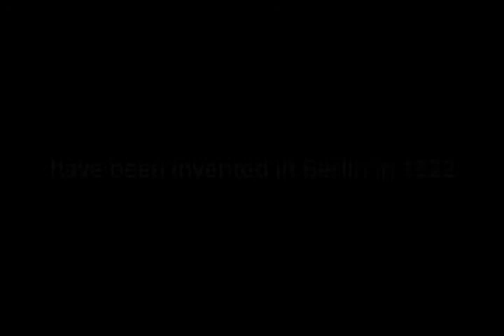Accordion, Flute, Cajon & Guitar Performance by Les Trois Coups @ Union Square, NYC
Accordion:
The accordion in its contemporary form was first
created in Europe in the early 1800s,
and its basic form is believed been invented
in Berlin in 1822 by Christian Friedrich Ludwig Buschmann.
An instrument called “accordion” was first patented
by Cyril Demian in 1829 in Austria.
The accordion is classified as a “free reed instrument.”
Accordion is a box-shaped musical instruments of the
bellows-driven free-reed aerophone type,
colloquially referred to as a squeezebox.
These first accordions were bisonoric diatonic button accordions,
which means they had buttons instead of piano keys,
and each button sounded different pitches depending
whether when air was pushed in or pulled out using the bellows.
Accordion has traditionally used to perform folk or ethnic music,
popular music, and transcriptions from the operatic
and light-classical music repertoire.

Western concert flute:
The Western concert flute, a descendant of
the medieval German flute, is a transverse treble flute
that is closed at the top. An embouchure hole is
positioned near the top, across and into which the player blows.
The flute has circular tone holes, larger than the finger holes
of its baroque predecessors.

The size and placement of tone holes, the key mechanism,
and the fingering system used to produce the notes in the flute’s
range were evolved from 1832 to 1847 by Theobald Boehm,
and greatly improved the instrument's dynamic range and
intonation over those of its predecessors.
With some refinements (and the rare exception of the Kingma
system and other custom adapted fingering systems),
Western concert flutes typically conform to Boehm's design,
known as the Boehm system.

Beginner's flutes are normally made of nickel, silver
or brass that is silver plated, while professionals use solid silver,
gold, and sometimes platinum instruments.
There are also modern wooden bodies instruments usually
with silver or gold keywork. The wood is usually African Blackwood.

Cajon:
The cajón is the most widely used Afro-Peruvian
musical instrument since the late 18th century.
Slaves of west and central African origin in the Americas,
specifically Perú, are considered to be the source
of the cajón drum. Currently, the instrument is common
in musical performance throughout some of the Americas and Spain.
A cajón is nominally a six sided,
box-shaped percussion instrument originally from Peru,
played by slapping the front or rear faces with the hands,
fingers, or sometimes various implements such as brushes,
mallets, or sticks.

Guitar :
The guitar is a popular musical instrument classified as
a string instrument with anywhere from 4 to 18 strings,
usually having 6. The sound is projected either acoustically
or through electrical amplification.
It is typically played by strumming or plucking the strings
with the right hand while fretting (or pressing against the fret)
the strings with the left hand.
The guitar is a type of chordophone,
traditionally constructed from wood and strung with either gut,
nylon or steel strings and distinguished from other
chordophones by its construction and tuning.
The modern guitar was preceded by thegittern,
the vihuela, the four-course Renaissance guitar,
and the five-course baroque guitar, all of which contributed
to the development of the modern six-string instrument.

Electric guitars, introduced in the 1930s, use an amplifier
that can electronically manipulate and shape the tone.
Early amplified guitars employed a hollow body,
but a solid body was eventually found more suitable,
as it was less prone to feedback.
Electric guitars have had a continuing profound
influence on popular culture.